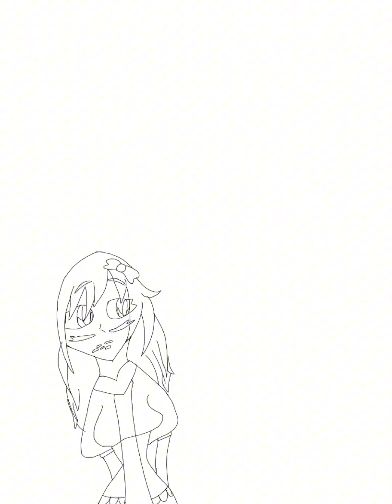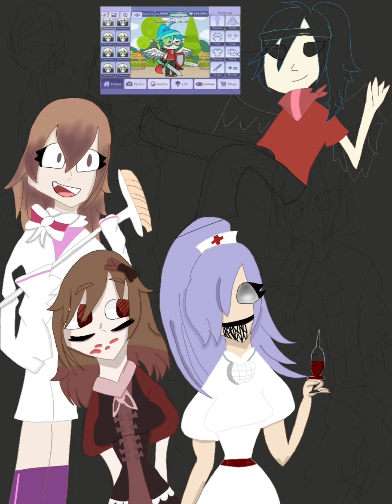FNF Gacha Horror Mod: CHARACTER SPEED DRAW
Just know I don't declare myself an artist, but a doodler is what I'd prefer to be called, and I draw better on paper TvT